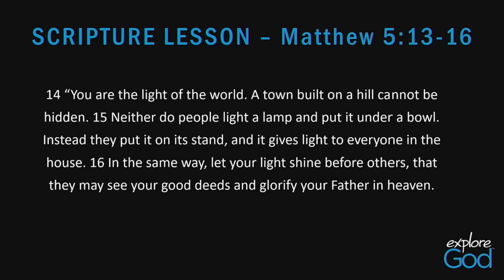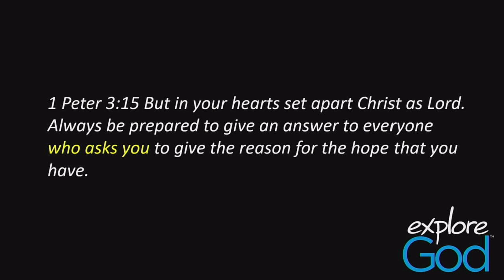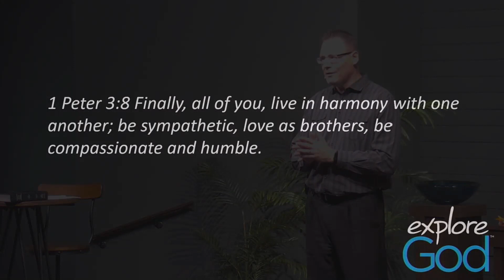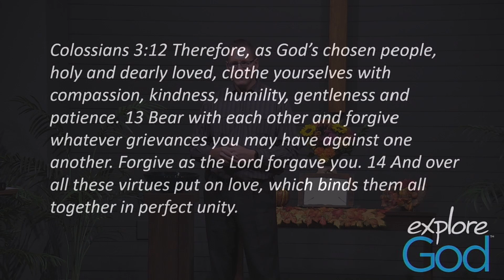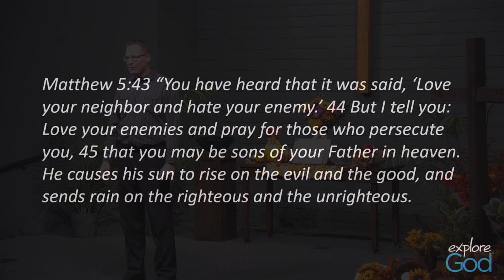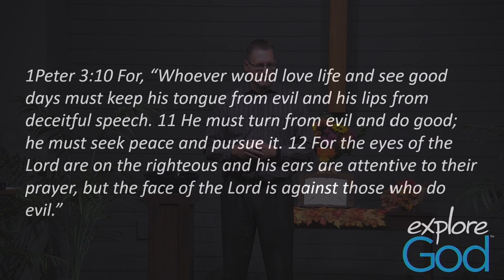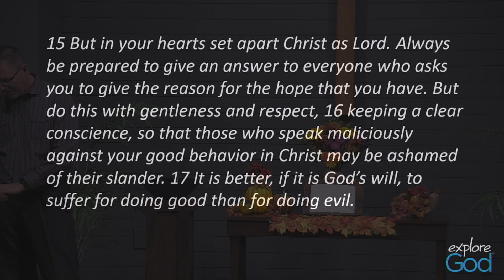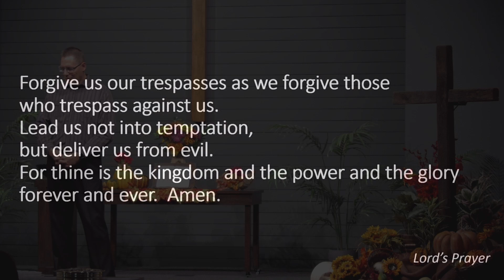A Life Worth Inquiring!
Building intentional relationships!  Continuing the series “explore God”, this week “A Life Worth Inquiring About!”  What kind of person would you like to know more about?  Why would people ask you why you are the way you are?  Pastor Mike explores this subject what a mindset of reaching out looks like.

However, its important to the message, so here is the link to that video ) We thank the folks at exploreGod.com for providing the materials for the series and the source of inspiration behind them.

Crosspoint Church; where faith and life intersect.  Connect. Grow. Serve. Share.